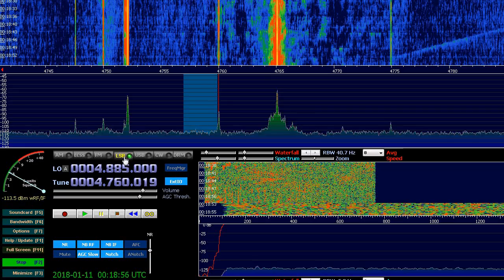4760 IND AIR Port Blair 11.01.2018 00:17UTC